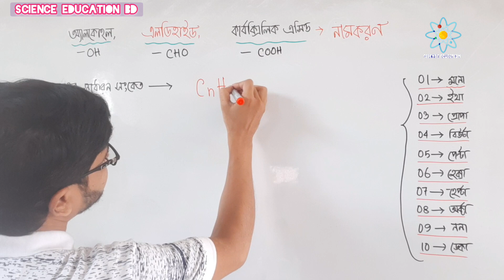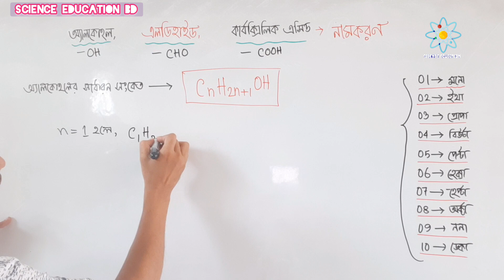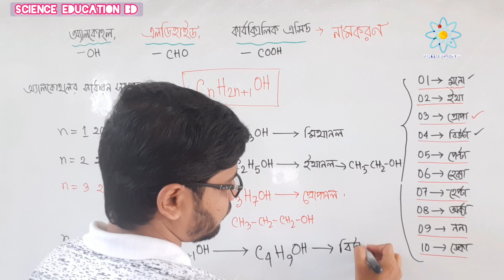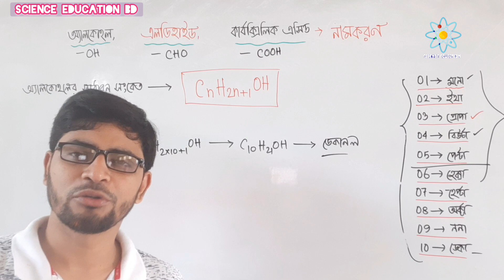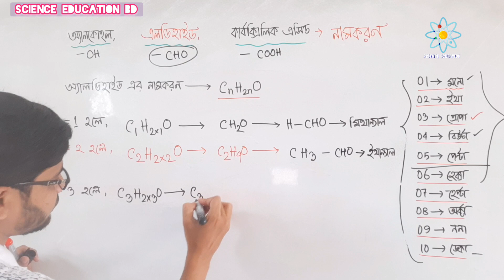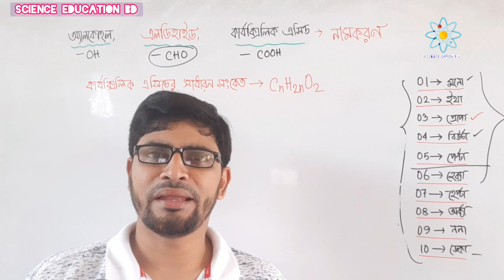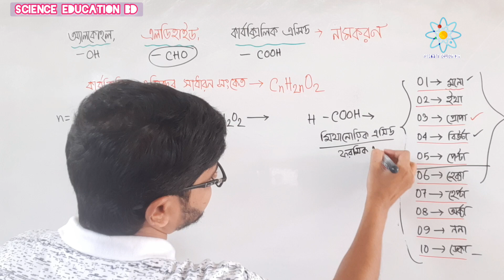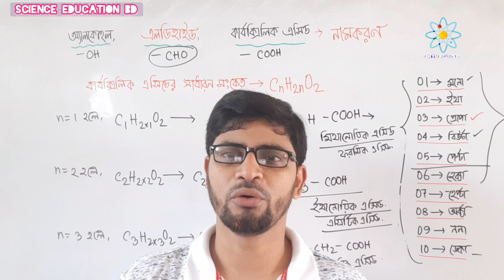Alcohol Aldehyde Acid Formulation|SSC Chemistry | Science Education BD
SSC Chemistry
Online class
online learning
Science Education BD

Abdul Hannan Bhuyan
M.Sc (Chemistry)